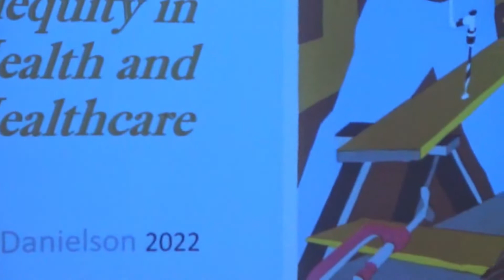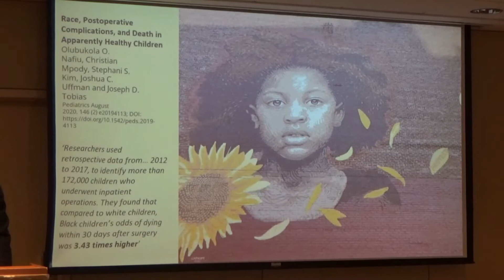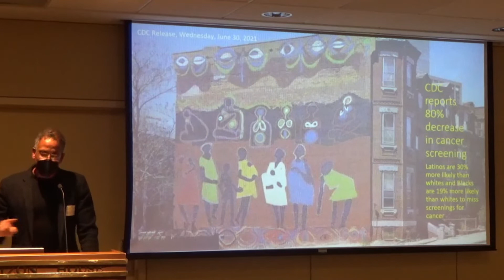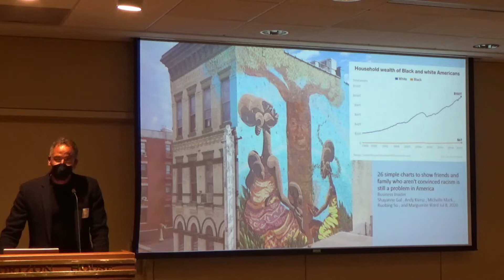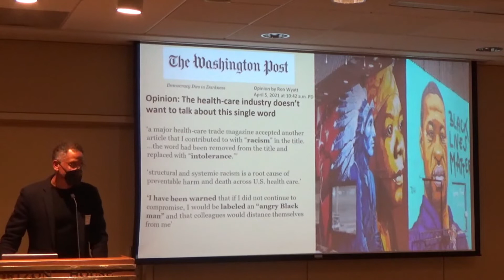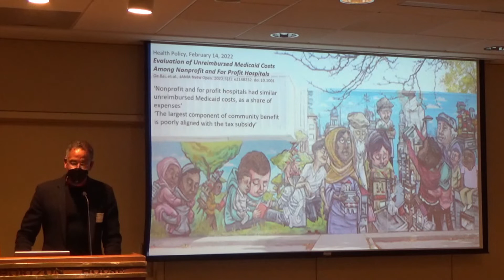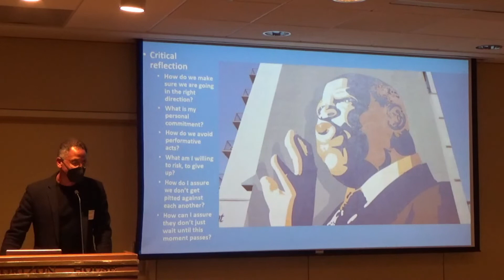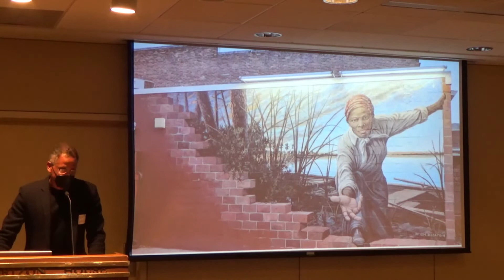Diversity - Dr. Ben Danielson — “Where Are We on the Equity Journey?” (2 16 22)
Dr. Ben Danielson, Clinical Professor of Pediatrics at the University of Washington, shares his thoughts on the subject "Where Are We on the Equity Journey"?  He was senior medical director at Odessa Brown Children's Clinic for 20 years , combining patient care, clinic leadership and community advocacy. He says, "The unifying thread in [my] activities relates to promoting well-being and dignity, especially for communities who have been pushed aside.”
Sally Renn, Diversity Awareness Committee